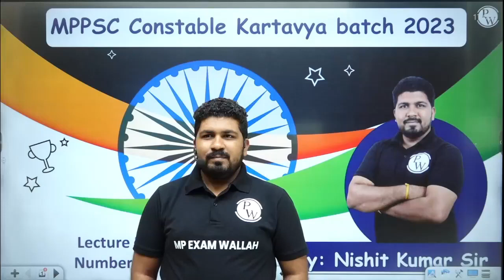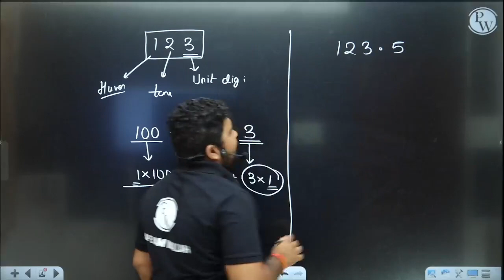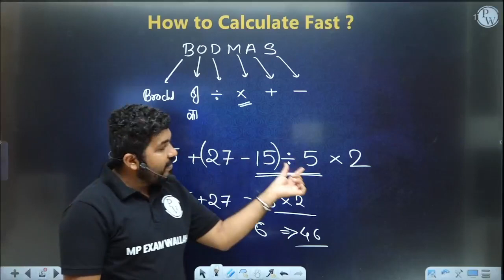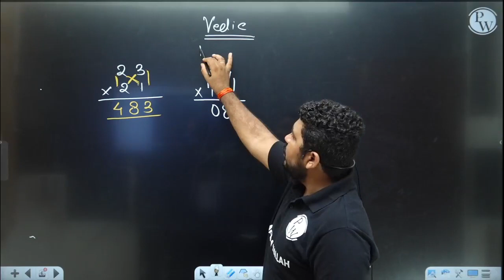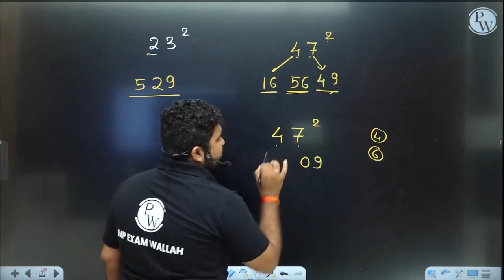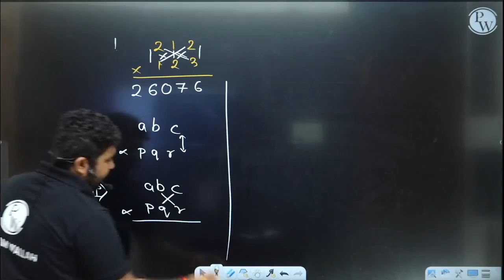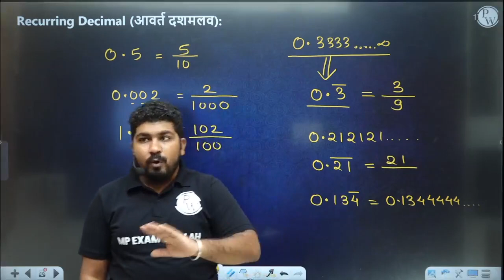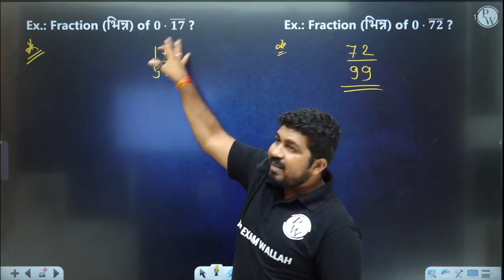Number System | Maths For MP Constable | कर्त्तव्य Batch 𝐃𝐞𝐦𝐨 𝐂𝐥𝐚𝐬𝐬 Part-1 | MP Exams Wallah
📺 Welcome to 𝐌𝐚𝐭𝐡𝐬 𝐅𝐨𝐫 𝐌𝐏 𝐂𝐨𝐧𝐬𝐭𝐚𝐛𝐥𝐞 🎯, your ultimate destination for all things related to Number Systems! In this exciting episode of 𝐊𝐚𝐫𝐭𝐚𝐯𝐲𝐚 𝐁𝐚𝐭𝐜𝐡 𝐃𝐞𝐦𝐨 𝐂𝐥𝐚𝐬𝐬, we dive deep into the world of Number Systems and provide you with the knowledge you need to ace your MP Constable exams! 🎓

🧮 In 𝐏𝐚𝐫𝐭-𝟏, our expert host MP Exams Wallah takes you on a journey through the fundamentals of Number Systems, demystifying complex concepts with clarity and simplicity. From understanding the different number bases to converting between them, this video has it all! 🌟

🔍 Whether you're a beginner seeking a solid foundation or a seasoned student looking to brush up on your skills, this video is packed with valuable information and examples that will boost your confidence in solving Number System problems. 💪

🎥 So, sit back, grab your notebook and pen, and get ready to enhance your mathematical prowess with 𝐌𝐚𝐭𝐡𝐬 𝐅𝐨𝐫 𝐌𝐏 𝐂𝐨𝐧𝐬𝐭𝐚𝐛𝐥𝐞! 📚✨

Your MPPSC dream is now PW's responsibility.